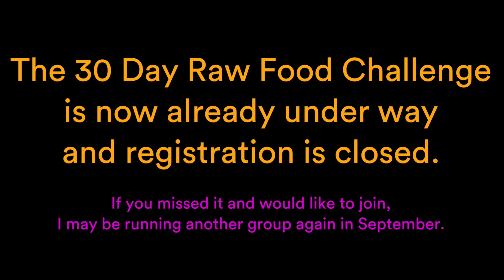20 Popular Reasons to Eat Raw Food! 🍍 🍓 🥑 🍉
Firstly, wow. You blew my socks off with your reasons for why you're choosing raw food!

I sat there, stunned, as I read through the replies on our Facebook community page.

I decided instead of replying to each comment with some text, I'd make this video to share with you and address each powerful reason you gave.

Perhaps you can watch/listen to this as you prepare your raw food dinner, or eat your next meal.

Festivals I'm going to:

► WOODSTOCK FRUIT FESTIVAL DISCOUNT: Receive a $100 Discount when you sign up with the code COMEFRUITYOURSELF (August 20-27)

► ADD ME ON SNAPCHAT: @TEDCARR  (& Snap me with "YOUTUBE" so I know where you came from thanks bro)